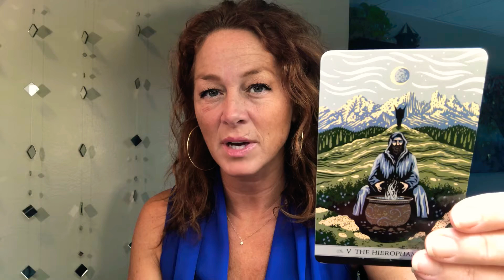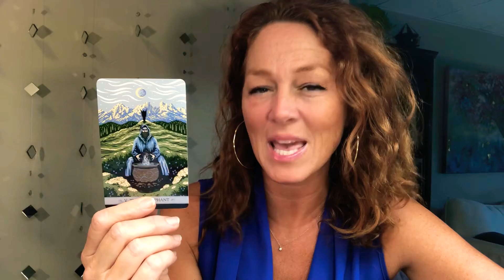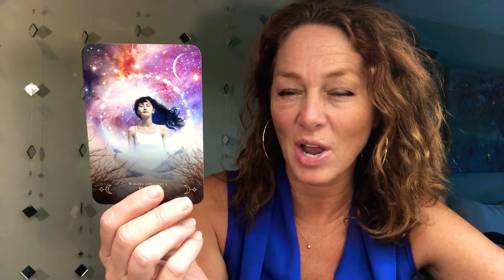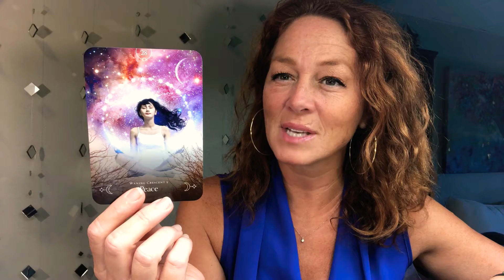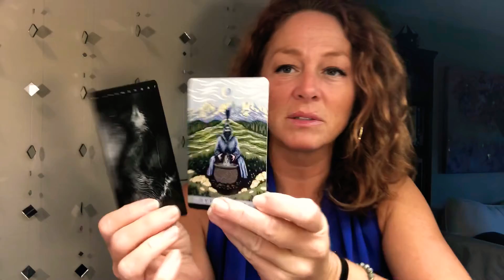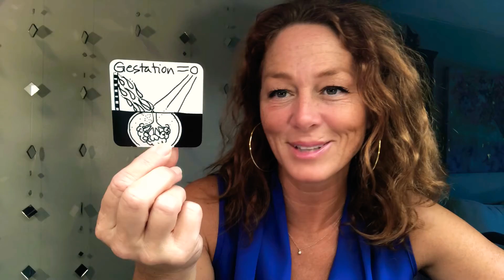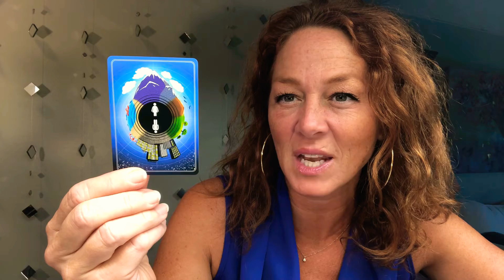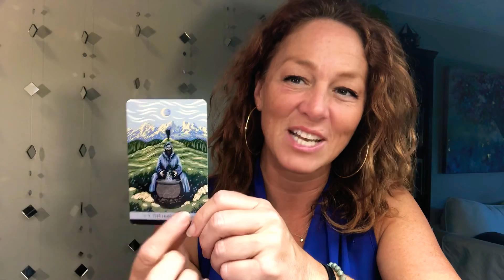Leo ♌️: Opening up to love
Joy💞

NEPTUNE: Sagittarius (12)
RISING: Sagittarius
NORTH NODE: Sagittarius (1)
MERCURY: Capricorn (1)
SUN: Capricorn (1)
VENUS: Aquarius (2)
JUPITER: Aquarius (2)
CHIRON: Aries (4)
MOON & MARS: Taurus (5)
SOUTH NODE: Gemini (7)
SATURN: Cancer (7)
PART OF FORTUNE: Leo (8/9)
MIDHEAVEN: Virgo
PLUTO: Libra (10)
URANUS: Libra (11)